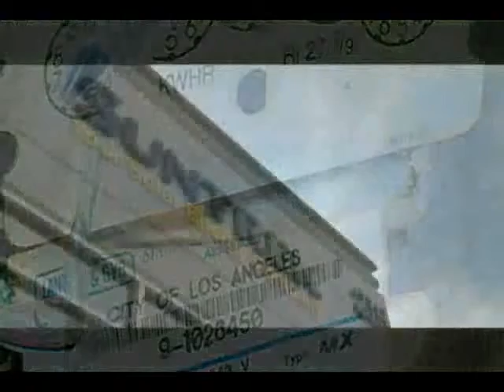Solar Energy in Rio Linda, California by Suntrek Industries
Suntrek Industries in Rio Linda, California. This Rio Linda, California based company is a leader in the manufacturing and installation of state of the art solar panel technology for Rio Linda.. Suntrek Solar Industries in Rio Linda provides services in residential and commercial properties, specializing in residential solar electricity, Solar pool heating, Solar water heaters and Commercial Solar Power for Rio Linda.